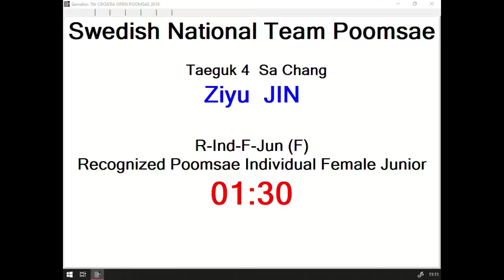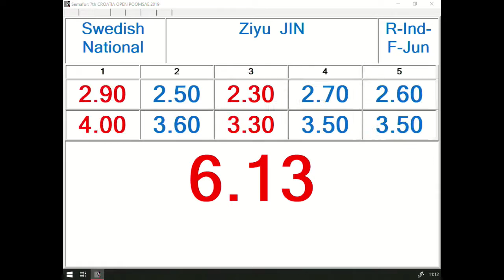R Individual F Junior Round 2 Ziyu Jin, SWE 12,36